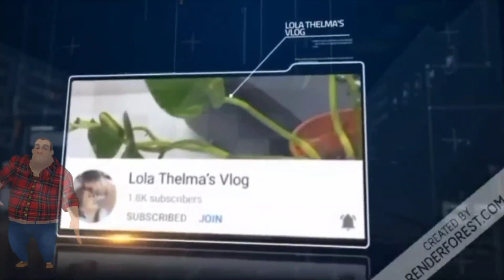Paano Kita Maintindhan Kung Dimo ako Maunawaan | How to Get Along Others | Florence Littauer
About the Author: Florence Littauer

Florence Littauer (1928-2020) was the president of CLASS Speakers, Inc., and the bestselling author of more than forty books, including Personality Plus, which has sold more than 1.5 million copies and has been translated into thirty languages.

Florence Littauer is the best-selling author of Boxes, Personality Plus for Couples, Personality Plus for Parents, and several other books. She speaks internationally at seminars and retreats and is the president of CLASS Speakers, Inc. She and her husband, Fred, live in California

In Personality Plus, Florence Littauer gives you valuable insight for appreciating your one-of-a-kind, God-given personality. She includes a Personality Profile test that reveals how your unique blend of traits affects your emotions, work performance, and relationships. Through humorous anecdotes and straightforward counsel, Personality Plus guides you to improve upon your strengths and correct your weaknesses.